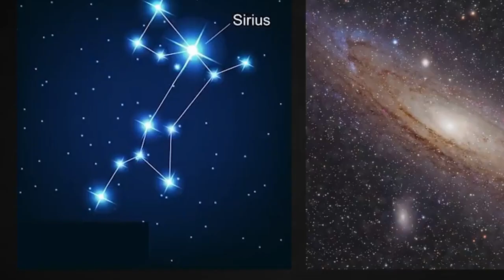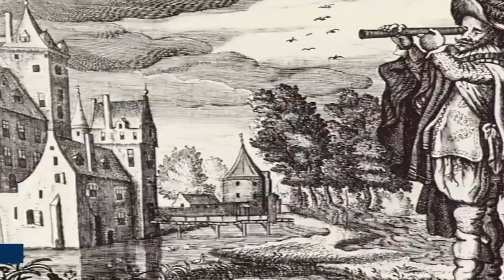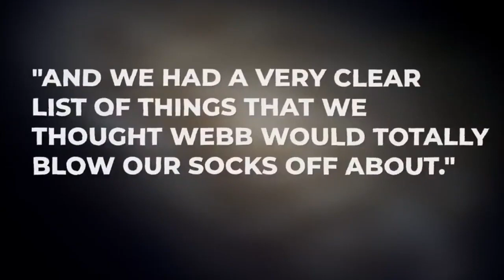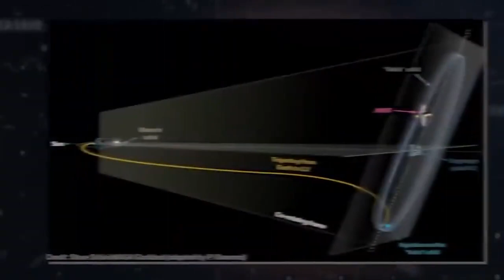Michio Kaku PANICKING Over James Webb's Discovery At The Edge Of The Universe